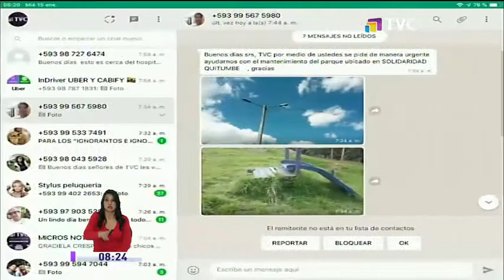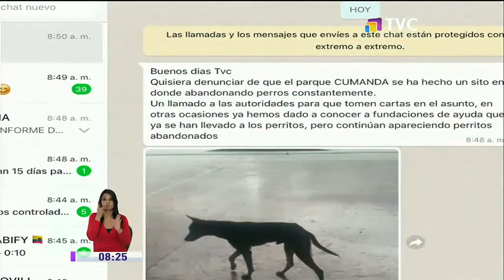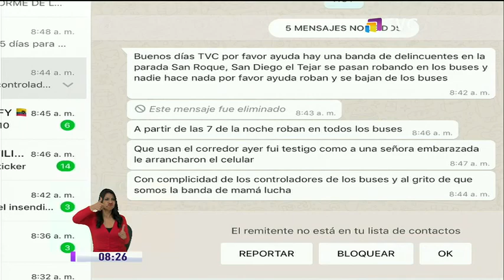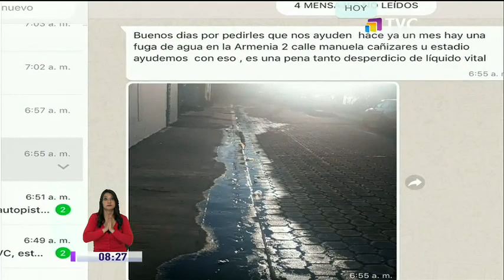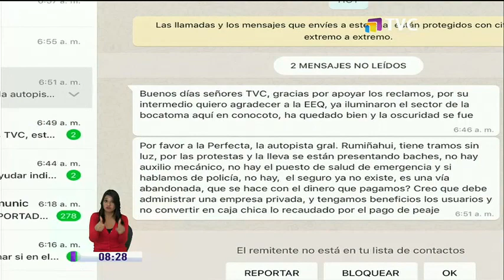Revisamos los dolores de cabeza de la comunidad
La mañana de este viernes, televidente reclamó ante el mal estado de la calle Moraspungo y Pinllopata. La presencia de baches impide el normal tránsito en las cercanías del IESS de Quito. El segmento ciudadano en el noticiero de los vecinos de Quito